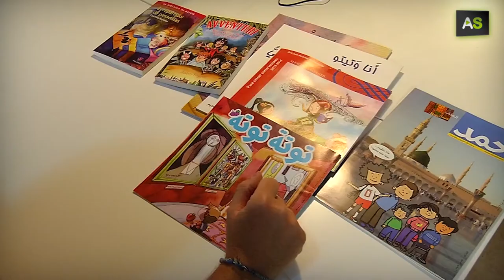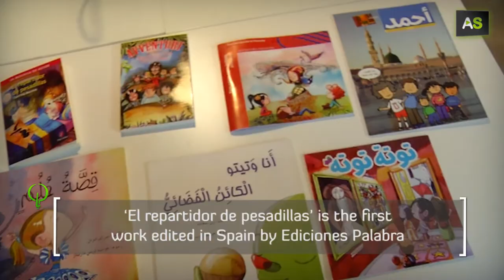AS José Luis Ocaña, illustrations that gallop with El Quijote towards Lebanon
He has loved drawing since he was a boy but his profesional career started in animation, where he worked until four years ago, when he decide to return to what he really liked, cartoons. The watercolours of José Luis Ocaña have traveled all around the world; they are sold in different countries and are published in Lebanon, UAE, Malta and Mexico. His most recent project is a book written and illustrated by him.